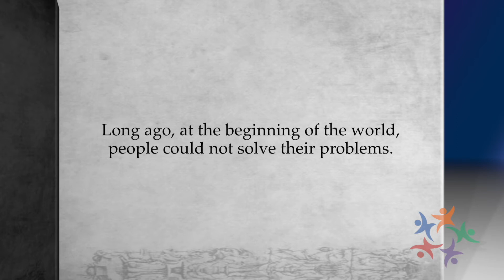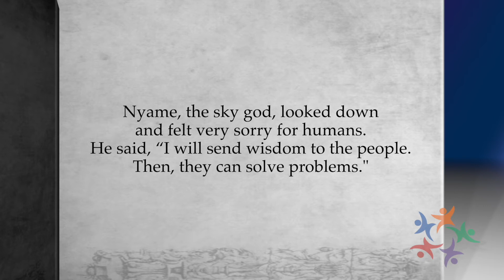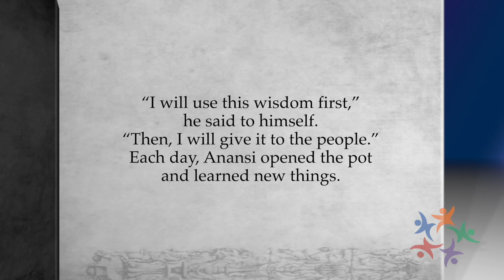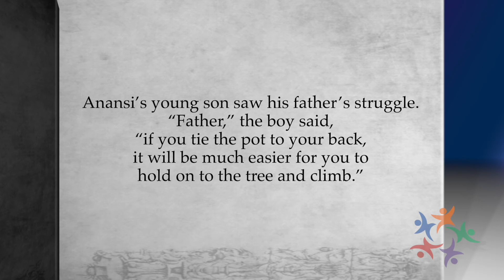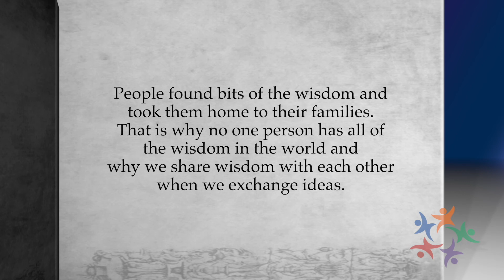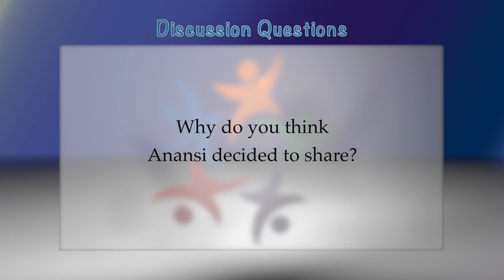Anansi and the Pot of Wisdom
This story lesson teaches the communal importance of sharing. Anansi is the West African mythic trickster.  This resource of folklore teaches indigenous ethics deeply rooted in the cosmology of native West African tribes.  It provides an opportunity for social emotional learning though a non Euro-centric lens.